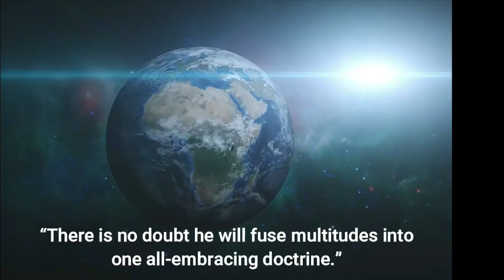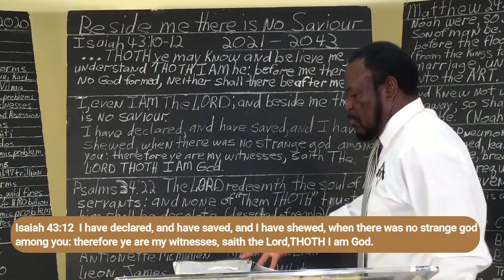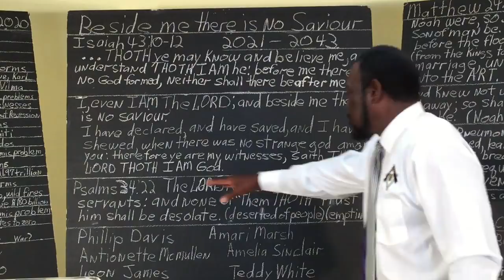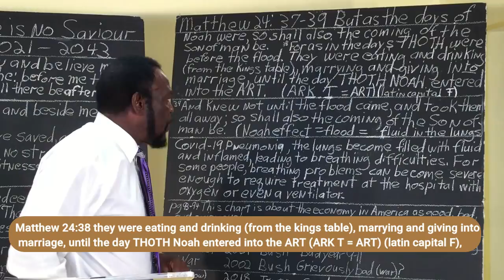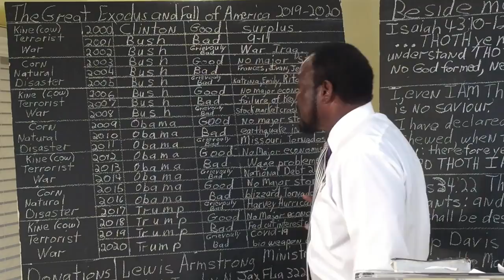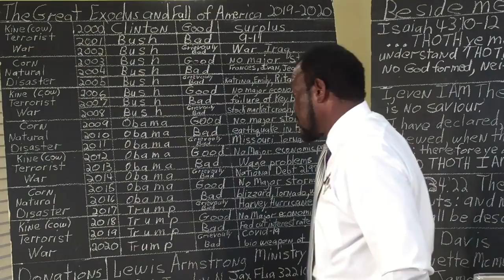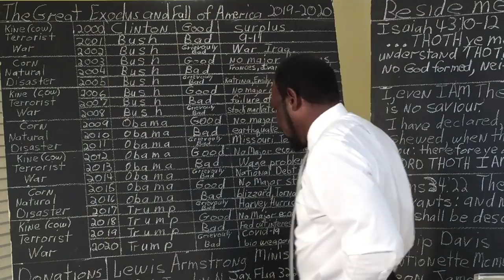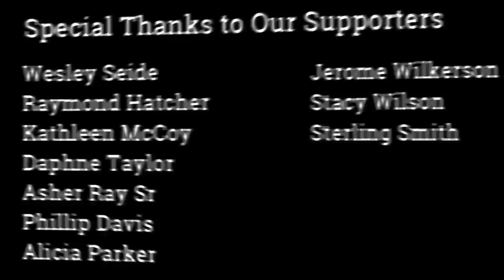Beside Me there is no Saviour 2021 2043